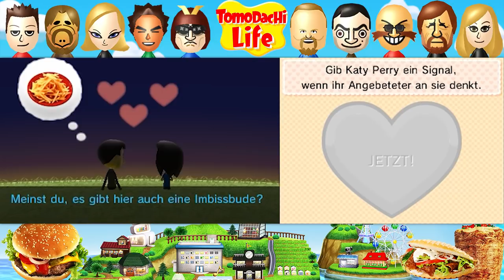TOMODACHI LIFE # 42 🏘️ Traum-Hochzeit und Eigenheim!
Let's Play Tomodachi Life - Part 42 - Traum-Hochzeit und Eigenheim! [HD • Blind • Deutsch]

➜ INFORMATIONEN ÜBER DIESE EPISODE:

Beim Feuerwerk will Katy Perry ihrem Mr. Bean einen Heiratsantrag machen - Und mit meiner Hilfe gelingt das! Zur Freude der anderen Bewohner trauen sich Braut und Bräutigam für die Ewigkeit... Naja, nicht zur Freude aller Bewohner, bei Angelina Jolie hält sich die Begeisterung sichtlich und verständlich in Grenzen, schließlich hatte Katy ihren Schwarm in letzter Sekunde weggeschnappt. So beziehen Katy und Mr. Bean ihr eigenes, kleines Zuhause!

➜ INFORMATIONEN ÜBER "TOMODACHI LIFE":

"Tomodachi Life", in Japan als "Tomodachi Collection: New Life" (トモダチコレクション 新生活 Tomodachi Korekushon: Shin Seikatsu) bekannt, ist der Nachfolger des japan-exklusiven DS-Spiels "Tomodachi Collection" und hat es nach seinem Japan-Release 2013 diesmal auch wirklich bereits 2014 nach Europa und Amerika geschafft. Im Spiel bevölkert ihr eine Insel mit euren Mii Charakteren und erlebt die verrücktesten Dinge - Leichte Parallelen zu "Animal Crossing", "Harvest Moon" und "The Sims" sind zu erkennen, dennoch ist "Tomodachi Life" etwas komplett eigenes, was man mit eigenen Augen gesehen haben sollte. Sagt einem der asiatische Humor zu, sollte man gut auf seine Lachmuskeln aufpassen!

• Vollständiger Name: Tomodachi Life / Tomodachi Collection: New Life / Tomodachi Korekushon: Shin Seikatsu /トモダチコレクション 新生活
• System: Nintendo 3DS
• Deutschland-Release: 6. Juni 2014
• Genre: Life Simulation / Lebenssimulation
• Altersfreigabe: Ab 0 Jahren

★ Viel Spaß mit Let's Play "Tomodachi Life"! ★